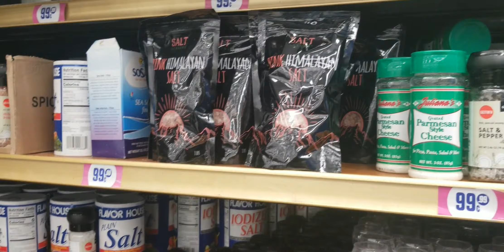Went to several stores to buy food. David Boaz Von vlog.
Welcome come back to my channel David Boaz Von vlog. This channel is about Saving money,  Eating healthy,  Making DIY,  Cooking and refreshing your day. Remember that God loves everyone.